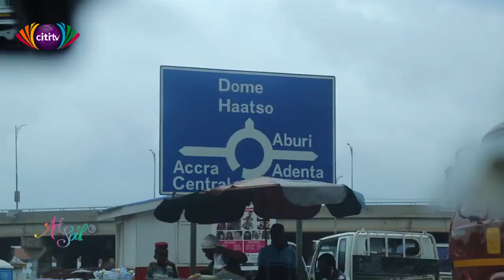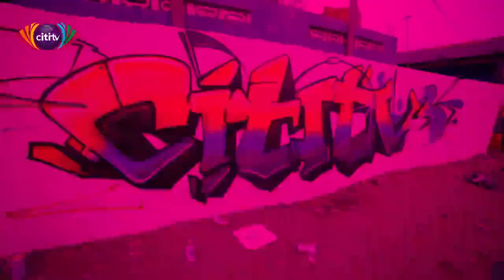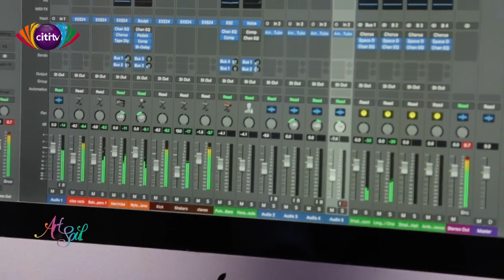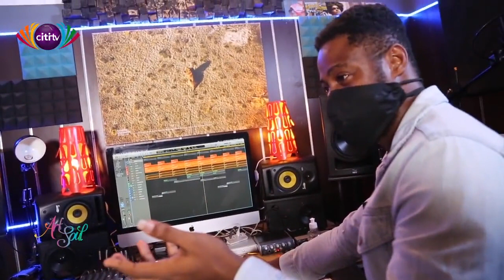Art and Soul with Music Producer and Artiste Emmanuel Nii Quaye Aryee | Citi Tube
Melissa Aouad visits Music Producer and Artiste Emmanuel Nii Quaye Aryee to discuss his journey in developing talents and music in Ghana.